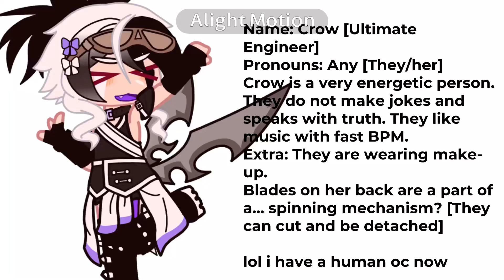Ca-caww… CROW! || for @thestarstotheyuki Narrow Lies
hi i have a human oc wow. amazing, fantastic!
lmao sorry i used the same audio again